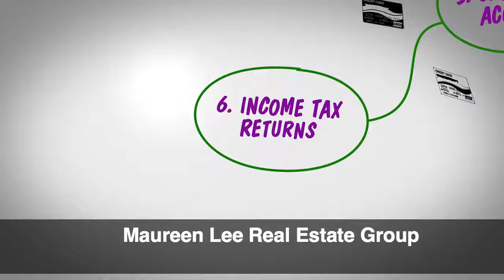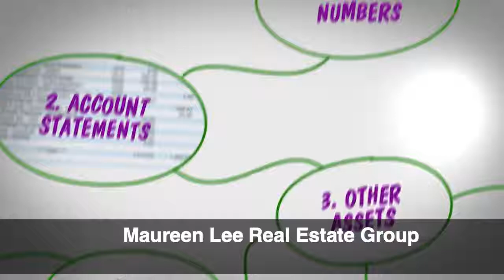Maureen Lee ~ Getting Pre-Approved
Getting pre-approved with a qualified lender is a crucial first step in the home buying process!